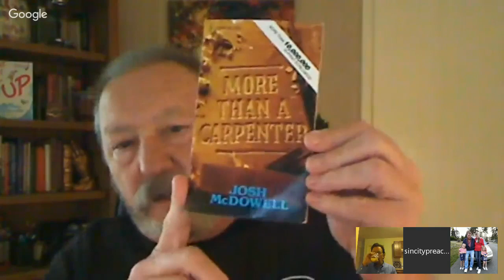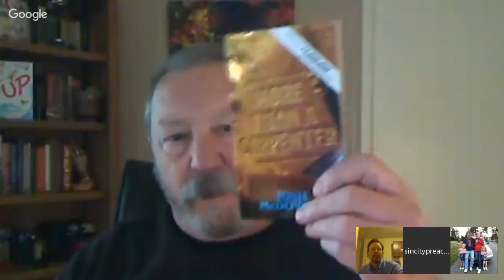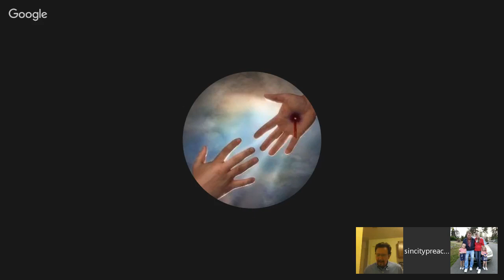APOLOGETICS - 'MORE THAN A CARPENTER' BY JOSH MCDOWELL - PART 9